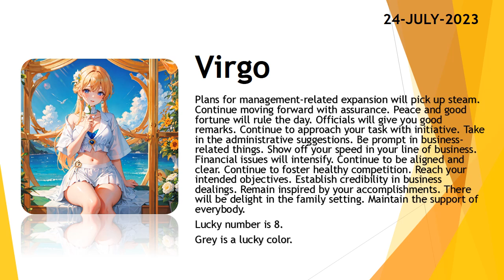Today's Horoscope | 24th July 2023 | Daily Virgo Horoscope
3. Fill the form for get a job

zodiac
zodiac signs
zodiac signs tiktok
zodiac killer
zodiac signs tiktok most likely to
zodiac trailer
zodiac gd
zodiac academy
zodiac attraction
zodiac asmr
zodiac animals
zodiac academy review
zodiac aquarius
zodiac aries
zodiac boat
zodiac boyfriend
zodiac boyfriend tiktok
zodiac blowfly
zodiac best friends
zodiac beyonce
zodiac beds
zodiac buzzfeed
zodiac band
zodiac compilation
zodiac couples
zodiac cancer
zodiac compatibility
zodiac constellations
cancer zodiac sign
chinese zodiac
zodiac documentary
zodiac donuts
zodiac demons
zodiac diner scene
zodiac dayz
zodiac dates
zodiac drake
zodiac dresses
zodiac dynamics
zodiac elements
zodiac energy share latest news
zodiac emoji
zodiac ending song
horoscope
horoscope 2023
horoscope pinoy
pinoy horoscope
horoscope ngayon
horoscope tagalog
tagalog horoscope
filipino horoscope
kapalaran horoscope
horoscope 2023
horoscope cancer
horoscope sagittarius
horoscope by date of birth
horoscope scorpio
horoscope leo
horoscope aquarius
horoscope aries
horoscope asmr
horoscope astrology
horoscope app
clove
clover
love dive
love dose